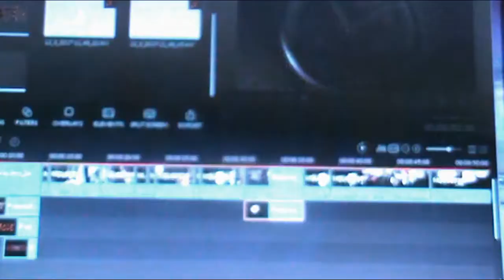Brendan's Freakout!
Oh My Gosh! I just asked Brendan to get off the computer, but he freaked out, big time! Watch the video! It's pretty funny!